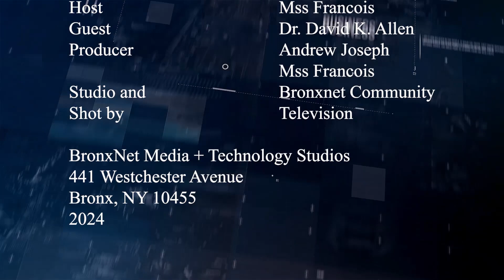Dr David Allen is a Movement | Caribbean Brilliance Talk Show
From St. John, Antigua to the heart of the community: Dr. David Allen's journey from undercover detective to influential speaker, coach, and pastor showcases the power of determination and selfless giving. Celebrating true Caribbean Brilliance.

PURCHASE BOOKS BY Mss Francois

▶️LET THAT @#$%&! MAN GO: 5 Steps for getting over a break up

▶️Lights Camera Launch: Kickstarting your own professional TV show by investing in the ME in TEAM